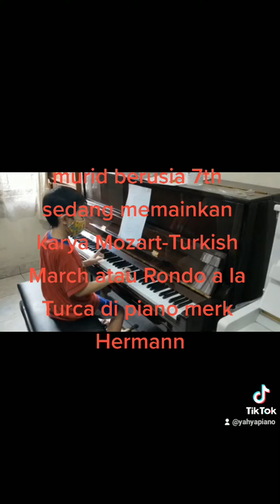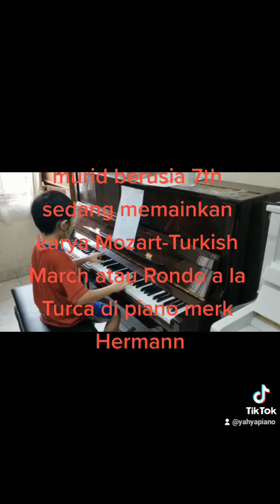Murid umur 7th memainkan TURKISH MARCH RONDO ALLA TURCA di piano HERMANN (SOLD)